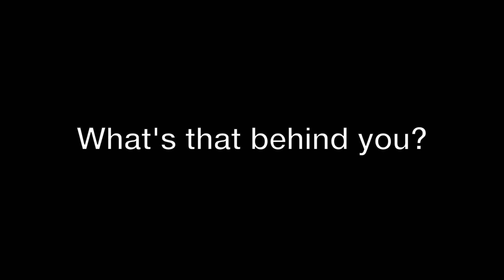Why kids should learn about art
Kim, a fine arts specialist, talks about why art is important and shows you an example of modern art.